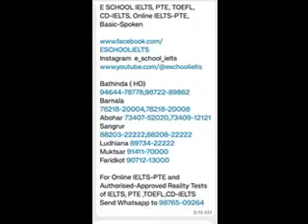ਦੂਜੀਆਂ ਪਾਰਟੀਆਂ ਵਾਂਗ ਆਪ ਆਗੂ ਵੀ ਸੁੱਟਣ ਲੱਗੇ ਇਕ ਦੂਜੇ ਤੇ ਚਿੱਕੜ,ਆਮ ਆਦਮੀ ਕਲੀਨਿਕ ਲੀਰਾਂ ਦੀ ਖਿੱਦੋ ਉੱਧੜੀ,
punjablivenews 16oct shmadan ਦੂਜੀਆਂ ਪਾਰਟੀਆਂ ਵਾਂਗ ਆਪ ਆਗੂ ਵੀ ਸੁੱਟਣ ਲੱਗੇ ਇਕ ਦੂਜੇ ਤੇ ਚਿੱਕੜ,ਅਗਨੀਵੀਰ ਯੋਜਨਾ ਭਗਵੰਤ ਮਾਨ ਸਮੇਤ ਕਈ ਵਿਰੋਧੀ ਆਗੂਆਂ ਨੇ ਚੁੱਕੇ ਸਵਾਲ,ਆਮ ਆਦਮੀ ਕਲੀਨਿਕ ਲੀਰਾਂ ਦੀ ਖਿੱਦੋ ਉੱਧੜੀ,1 ਨਵੰਬਰ ਦੀ ਬਹਿਸ ਤਾਂ ਕੀ ਹੋਣੀ ਸੀ, ਪਹਿਲਾਂ ਹੀ ਲੀਡਰ ਉੱਤਰੇ ਤੂੰ ਤੂੰ ਮੈਂ ਮੈਂ ਤੇ